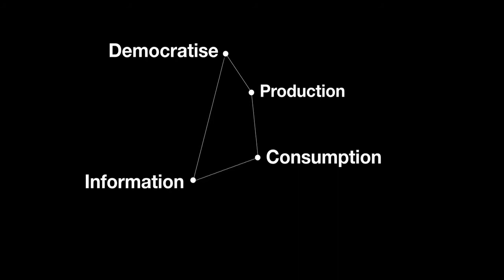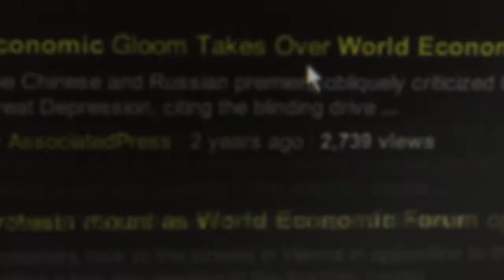IdeasLabs 2011 - Augmented Reality (Blair MacIntyre)